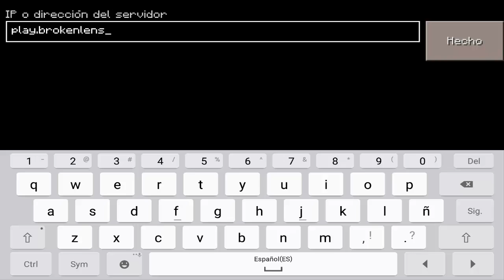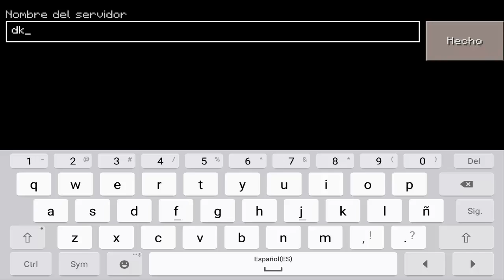Minecraft PE (Pocket Edition) Servers - TEAM SKYWARS , SKYWARS - SERVER PARA MINECRAFT PE